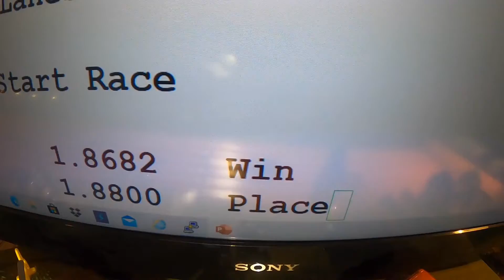Lamborghini Veneno vs McLaren F1 GTR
Racing action from Speedy's SPEEDWAY Lamborghini Veneno vs McLaren F1 GTR